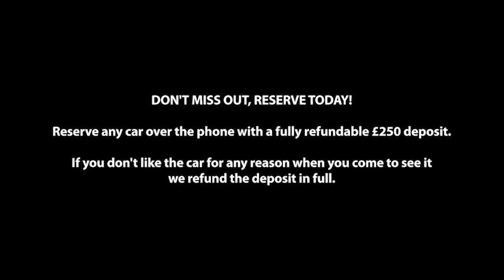Mazda 3 Sport Lux | Milcars Mazda